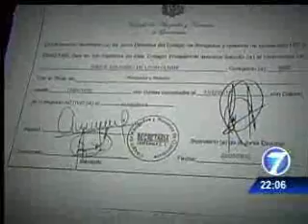240512noti7Mantiene la Calma Duque, ya que es colegiado activo h